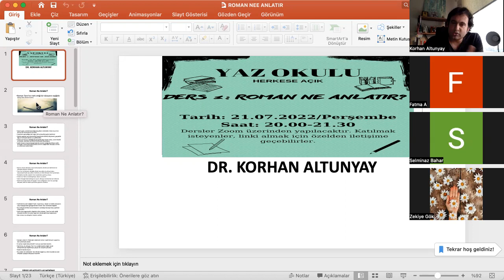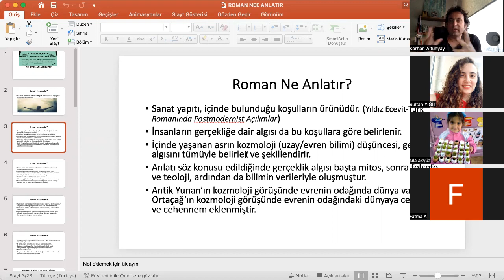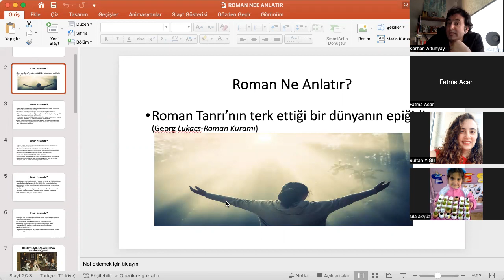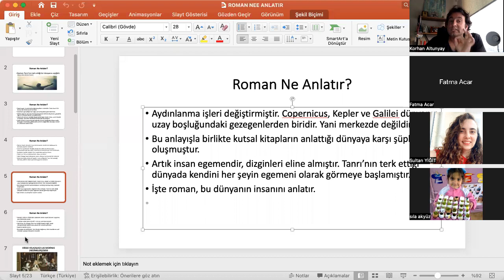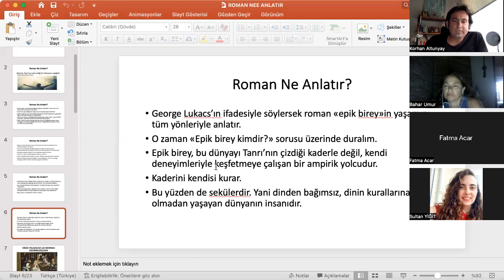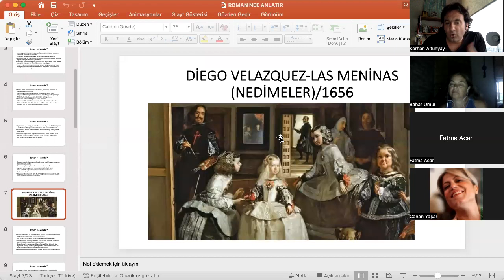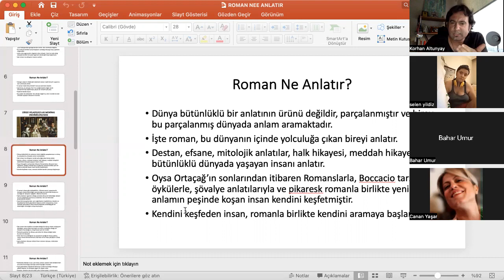ROMAN NE ANLATIR? 1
Yaz Okulu çerçevesinde yaptığımız dersleri içeren bu videoda bir edebi tür olarak romanın ne anlattığından bahsettim.